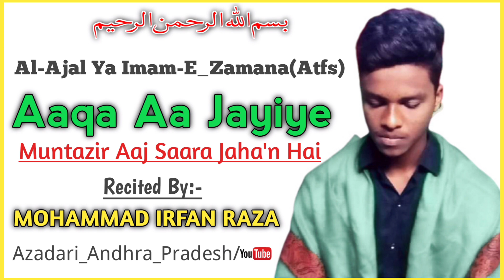𝟏𝟓 𝐒𝐡𝐚𝐛𝐚𝐧||𝐀𝐚𝐪𝐚 𝐀𝐚 𝐉𝐚𝐲𝐢𝐲𝐞 𝐊𝐚𝐥𝐚𝐚𝐦 𝐈𝐦𝐚𝐦-𝐄-𝐙𝐚𝐦𝐚𝐧 𝐚𝐭𝐟𝐬||𝐑𝐞𝐜𝐢𝐭𝐞𝐝 𝐁𝐲 𝐌𝐨𝐡𝐚𝐦𝐦𝐚𝐝 𝐈𝐫𝐟𝐚𝐧 𝐑𝐚𝐳𝐚